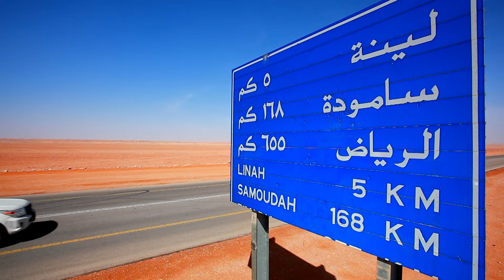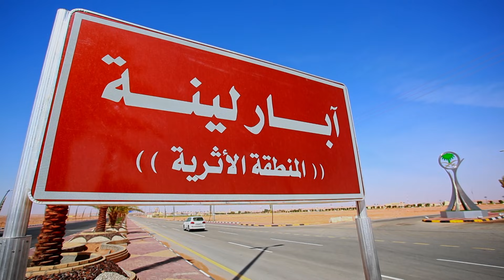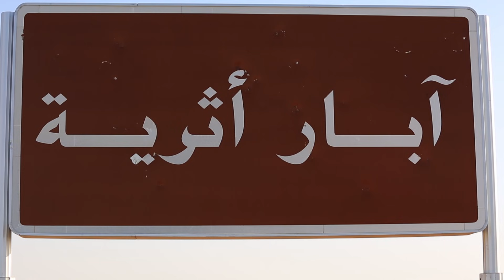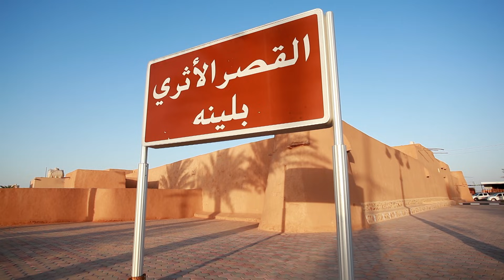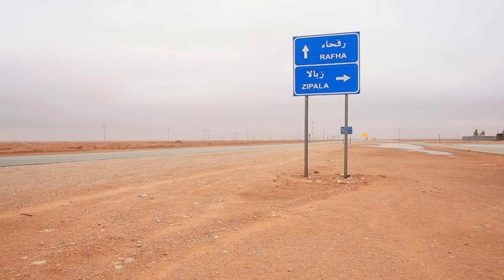على خطى العرب الرحلة الثالثة - الحلقة 26